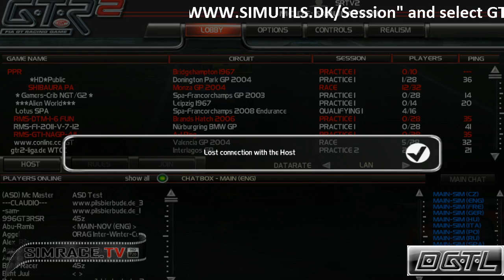Part 5 - DGTL 12 Hours of Sebring 14:21:46 - 15:21:46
DGTL 12 Hours of Sebring 14:21:46 - 15:21:46